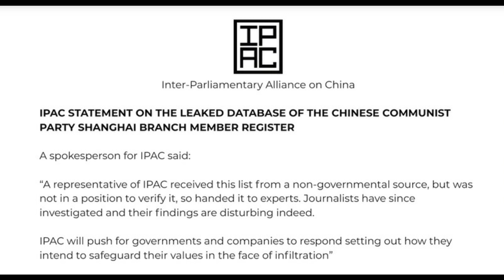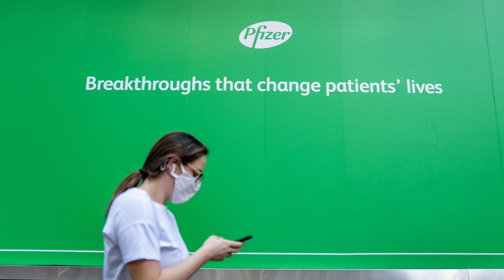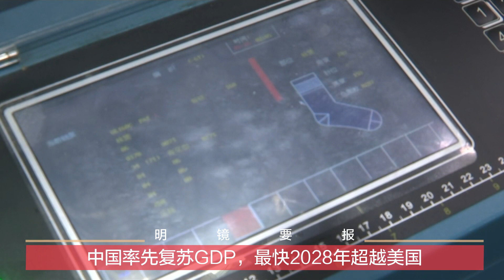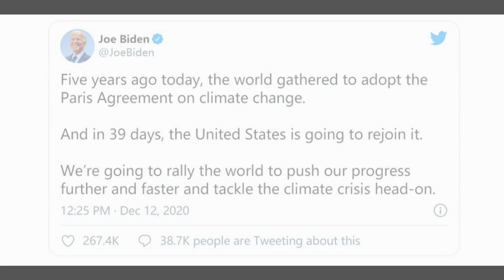195万中共党员名单外泄，惊曝大规模渗透全球；习近平强令民企与中共同进退共命运；中国火箭军3年增员35%；钟南山高调为自己铜像揭幕，网民：想起魏忠贤 | 明镜要报（20201214）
中共党员名单外泄，惊曝大规模渗透全球
习近平拿张謇说事儿，强令民企与中共同进退共命运
中国火箭军3年增员35%，继续再扩充
中国率先复苏GDP，最快2028年超越美国
钟南山高调为自己铜像揭幕，网民：想起魏忠贤
拜登：美国39天后重返《巴黎协定》